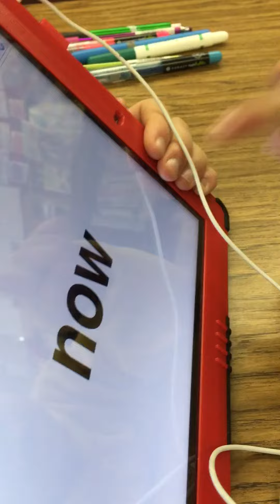Yoshikia sight words